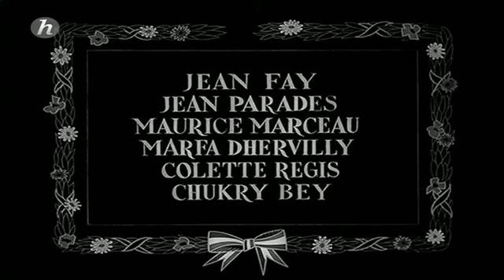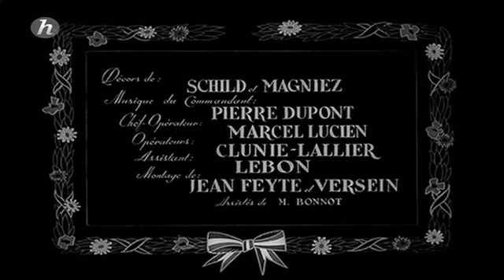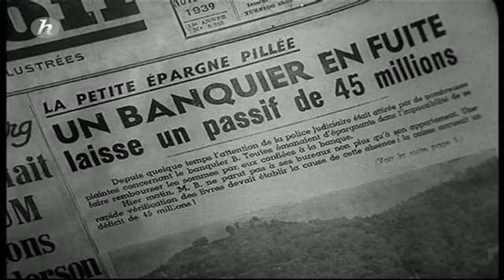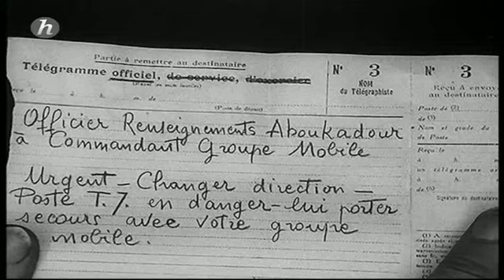Trois de Saint Cyr 1938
Le mythique film de 1938